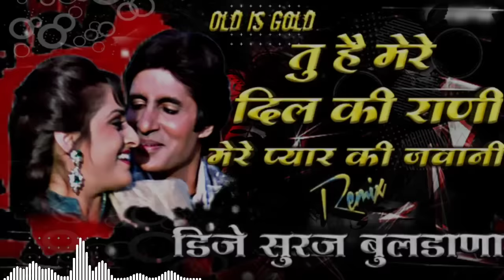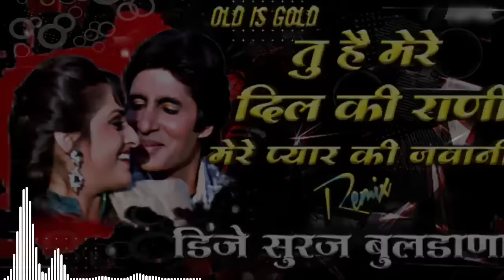Tu Hai Mere Dil Ki Rani Mere Pyar Ki Jawani Instagram Trending DJ Song Benzir Remix DJ Suraj Buldana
🎶Song - Tu Hai Mere Dil Ki Rani Mere Pyar Ki Jawani Instagram Full Trending Viral DJ Song Benzir Style Remix DJ Suraj Buldana

🎧 • Remix Music Production By -
              DJ SURAJ BULDANA

🖼️•Thumbnail -
      Roadshowfire Music's  ( DJ Suraj Buldana )

The original Copyright(s) is (are) Solely owned by the Companies/Original-Artist.

Note - Don't Use Or Upload This Video & Song Without My Permission. (For Status Editors, You Can Use 30 Secs of The Song to Make Any Status Video With Giving Proper Credit of This Video Link in The Description

💻•Keywords -

tu hai mere dil ki rani dj song tu hai mere dil ki rani hindi dj song
tu hai mere dil ki rani mere pyar ki jawani
tu hai mere dil ki rani mere pyar ki jawani dj
tu hai mere dil ki rani mere pyar ki jawani song
tu hai mere dil ki rani dj song style
tu hai mere dil ki rani mere pyar ki jawani dj song
main na jhooth bolu remix
main na jhooth bolu dj
active pad mix
मैं ना झूठ बोलूं